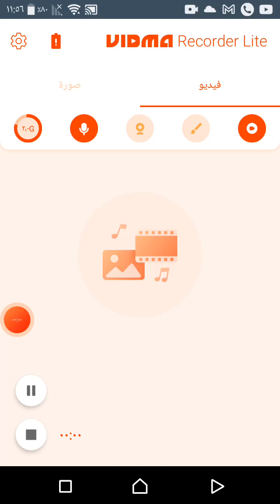CANDY CRSH Part of 1 To 15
Candy Crush is indeed a fun and addictive game that can be played anywhere, but if you are looking for other activities and hobbies that can be done anywhere, here are some ideas:

1. Geocaching: Go on a treasure hunt using your phone's GPS and search for hidden containers (geocaches) in your local area. It's a great way to explore new places and enjoy the outdoors.

2. Photography: Take up photography as a hobby and capture unique moments and beautiful landscapes wherever you go. Experiment with different angles, lighting, and subjects to unleash your creativity.

3. Journaling or scrapbooking: Document your experiences by keeping a journal or creating scrapbooks. It's a great way to reflect on your adventures and create a tangible memory keepsake.

4. Origami: Learn the art of paper folding and create intricate and beautiful designs with just a piece of paper. It's a relaxing and creative hobby that can be done anywhere.

5. Learn a musical instrument: Use apps or online tutorials to learn to play a musical instrument. Grab a portable instrument like a ukulele or harmonica and practice whenever you have spare time.

6. Language learning: Download language learning apps or use online resources to learn a new language. Practice vocabulary, grammar, and pronunciation whenever you have a free moment.

7. Birdwatching: Observe and identify different bird species in your surroundings. Carry a small birding guidebook or use mobile apps to enhance your birdwatching experience.

8. Puzzle solving: Engage your mind by solving different puzzles like crosswords, Sudoku, or jigsaw puzzles. They can be done anywhere and are great for passing the time.

9. Writing: Explore your creative side by writing short stories, poems, or even starting a novel. All you need is a pen and paper or a notepad app on your phone.

10. Cooking or baking: Experiment with new recipes and culinary techniques. Expand your cooking skills by trying out local dishes from different regions or countries.

Remember, the possibilities are endless when it comes to finding fun and unique activities to do anywhere. It's all about exploring your interests and trying out new things.